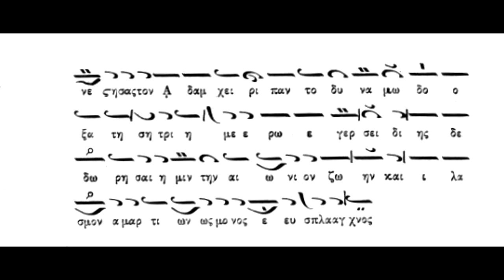Αναστασιματάριον, ήχος πλ δ΄, Απόστιχα Αναστάσιμα, Πανάρετος Φιλοθεΐτης